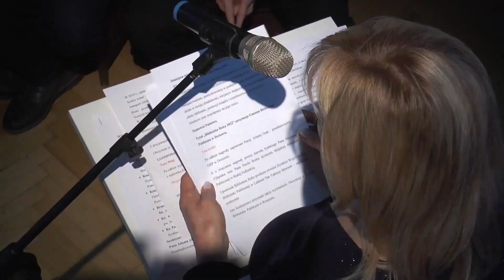21. Edycja Dobre, bo Bialskie